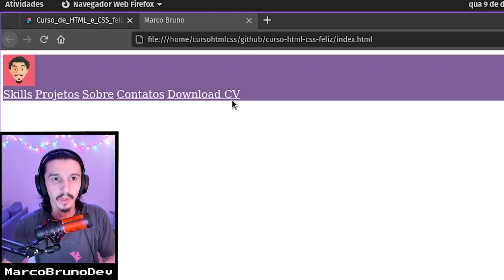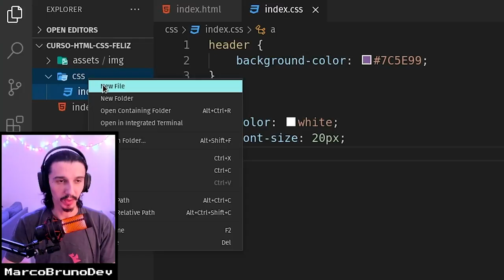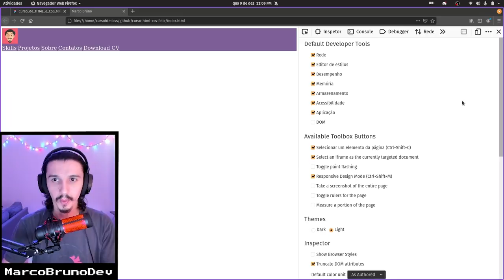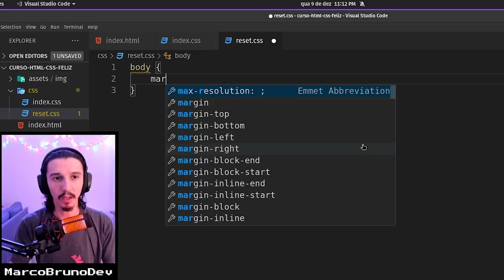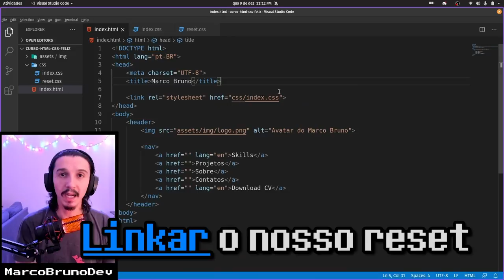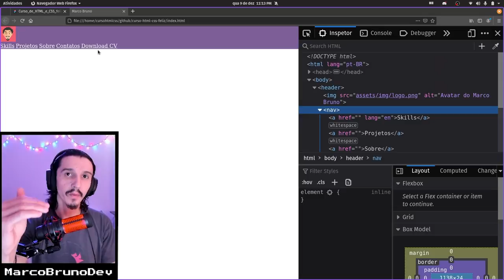Reset CSS | Mod01 - Aula 12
Cada navegador tem definido comportamentos específicos para algumas tags e, para remover esse CSS de cada navegador - e evitar assim comportamentos inesperados - temos o Reset CSS. Tudo pra um layout elegante e feliz :-)